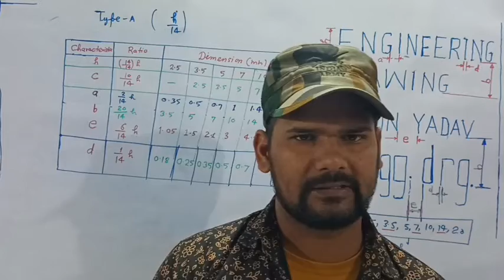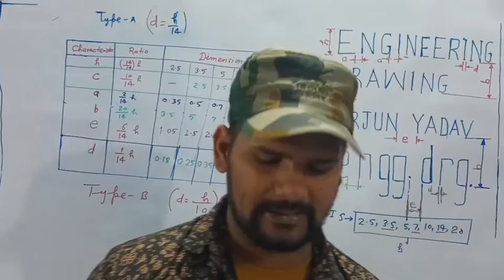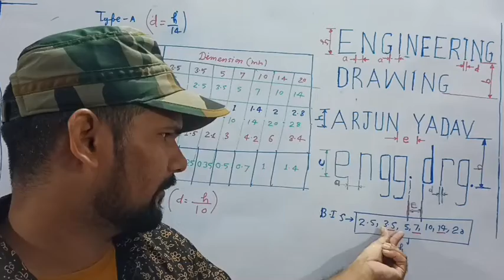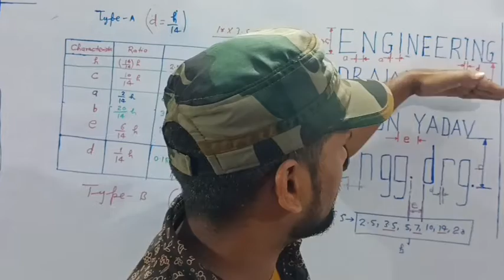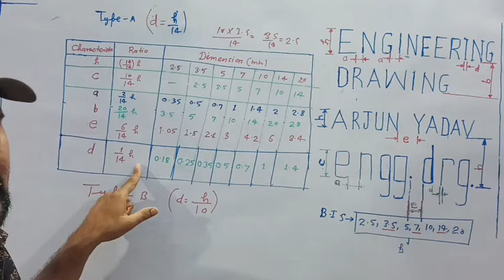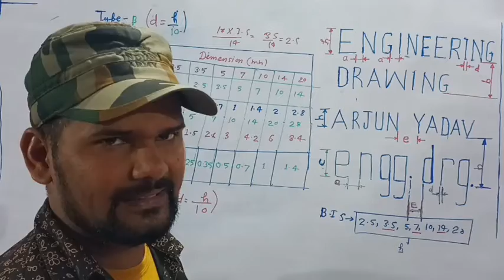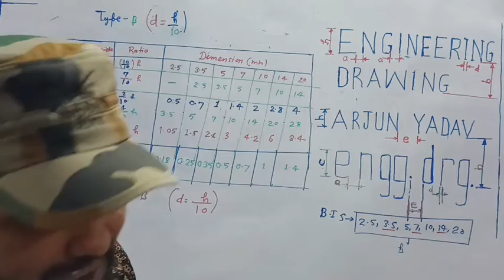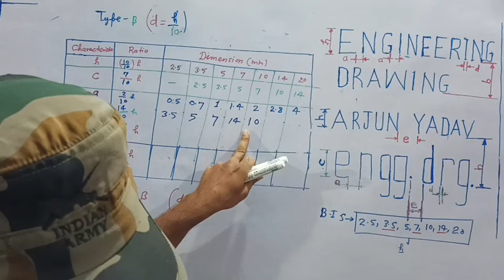Theory of Lettering.